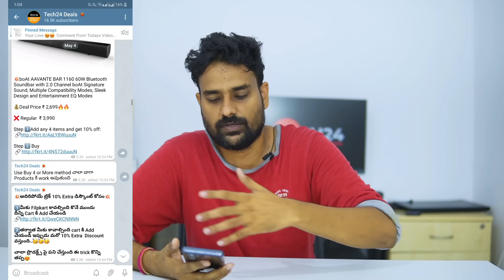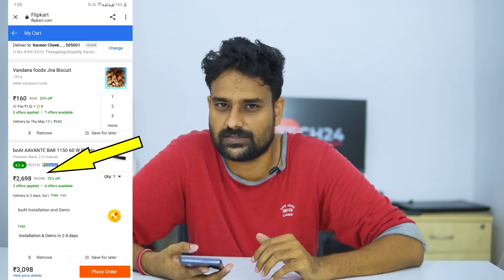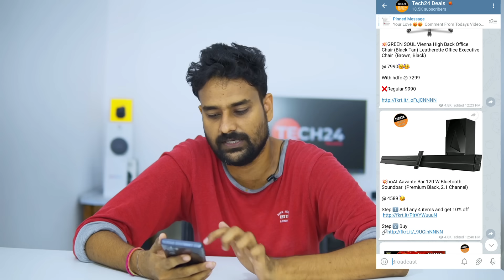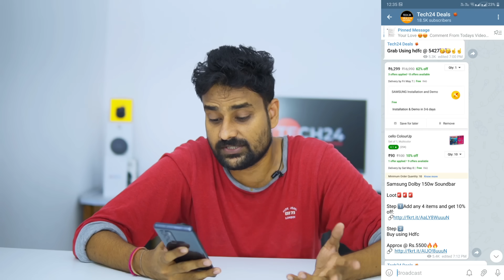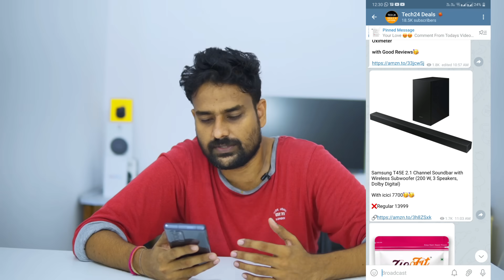Best SoundBars🔥 Under 10000 in 2021 Big Discount From 2699 in telugu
Best SoundBars🔥 Under 10000 Big Discount From 2699 in telugu

💥Buy More Save More Master Link. Buy 5 or More Get 10% Extra Discount.

1⃣Add any 4 products from here ( Link sorted Low to High ) :

2⃣Add any product as per your need from here ( Link Sorted High to Low ) :

Now go till payment page and select HDFC Card to get final discount price.